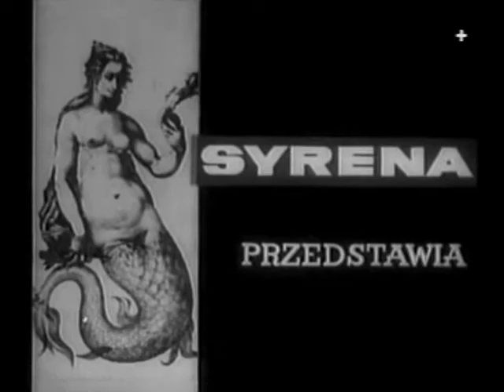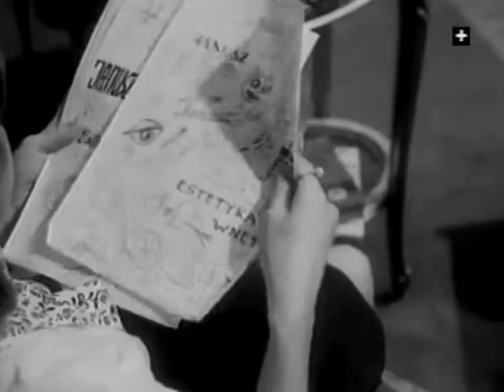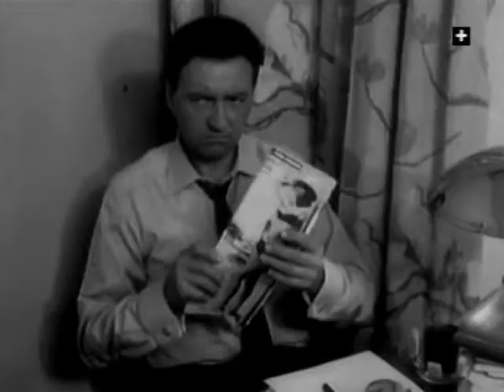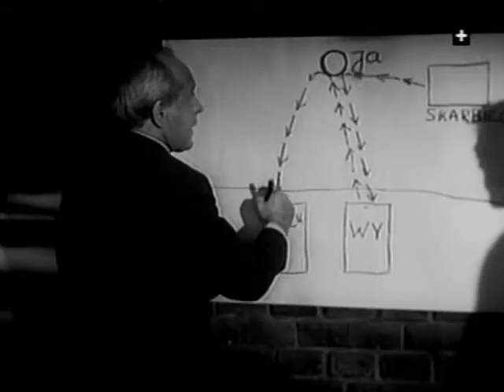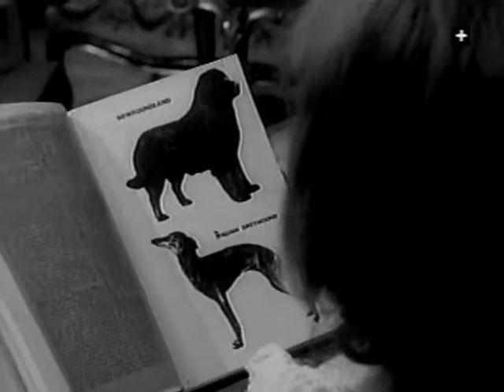1966 Lekarstwo na miłość - Batory (Jędrusik, Łapicki)